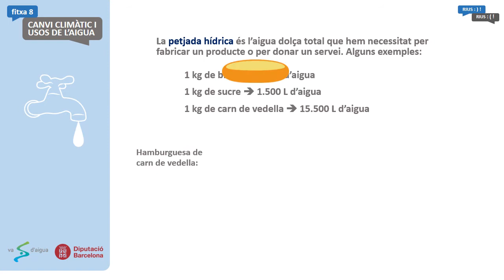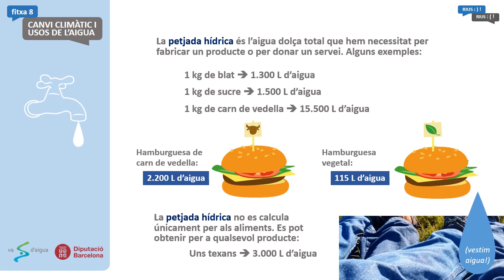Petjades d'aigua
Aquest és un dels vuit vídeos que complementen les fitxes de continguts del recurs RIUS:)! RIUS:(?, del programa 'Va d’aigua'.

RIUS:)! RIUS:(? és un material d’educació ambiental per a l’ensenyament secundari per treballar, a l’institut o de forma no presencial, els efectes del canvi climàtic sobre els ecosistemes aquàtics continentals.